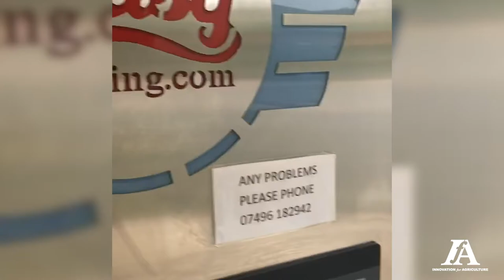Town Barton Farm - The journey from outdoor calving to the milk vending machine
Jack Munday from the Sandford Gate Milk Company provides an insight into their family farm where they milk 250 autumn calving cows. The cows calve outside to boost herd health and the farm has recently diversified to sell directly to the consumer through a milk vending machine.